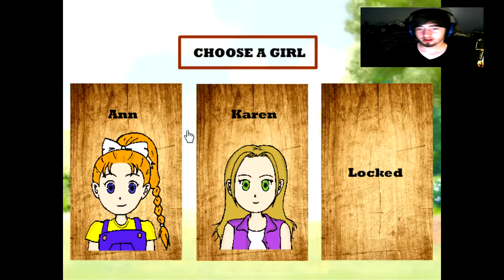3 of the "Best" games of all time!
This is what I do with my free time XD
Try to find the stupidest games and make fun of them, if you would like to see more of this let me know @_@